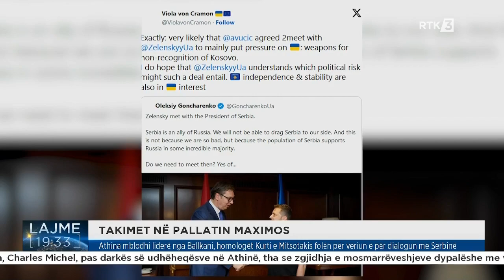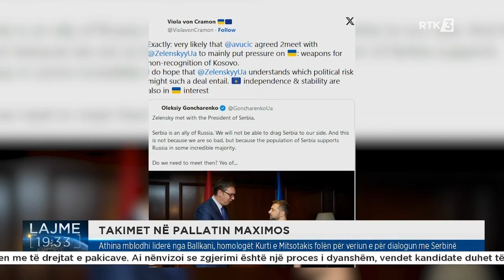Athina mblodhi liderë nga Ballkani, homologët Kurti e Mitsotakis folën për veriun e për dialogun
𝐅𝐨𝐥𝐥𝐨𝐰 𝐑𝐓𝐊:
𝐖𝐄𝐁: 𝐫𝐭𝐤𝐥𝐢𝐯𝐞.𝐜𝐨𝐦
Athina mblodhi liderë nga Ballkani, homologët Kurti e Mitsotakis folën për veriun e për dialogun me Serbinë